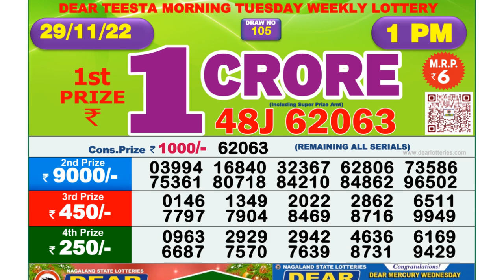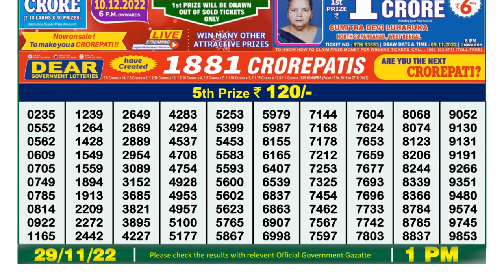🔴Dear Lottery Sambad Live 1pm today 29.11.22 Nagaland State Lottery Result